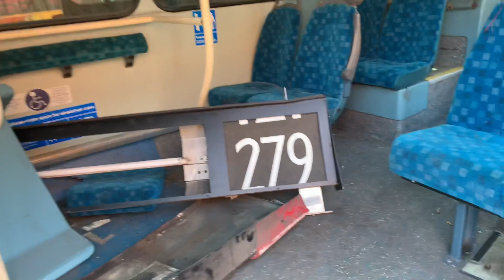The Dead remains of Arriva DW411 (wright pulsar gemini 2).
May she Scrap In Peace (S.I.P)
DW411 (decommissioned) LJ11AEB
Last used on Route 279
Arriva London North Enfield
A quick look into LT177